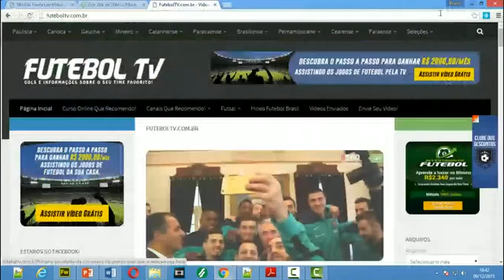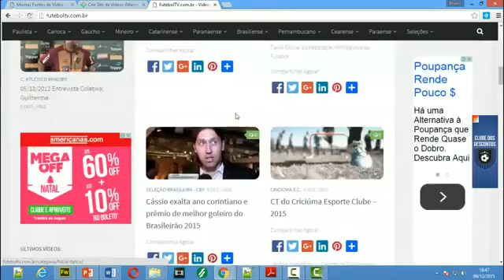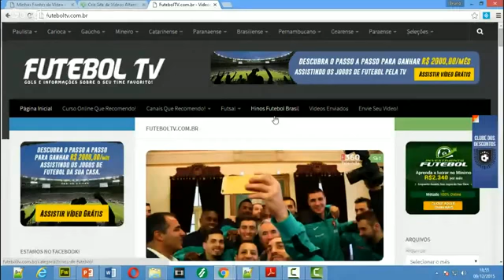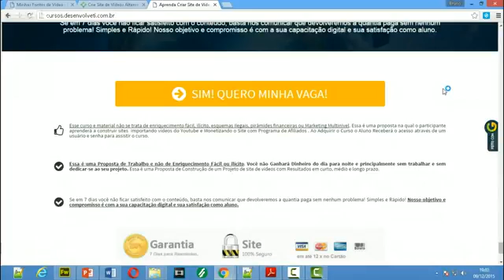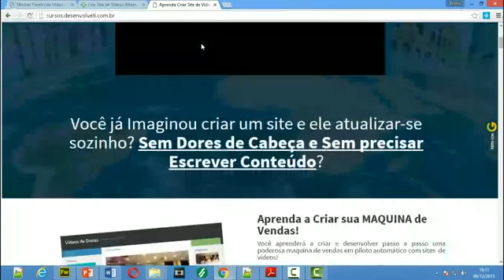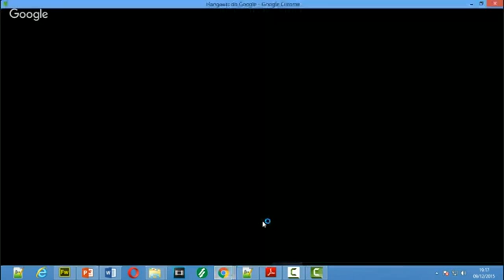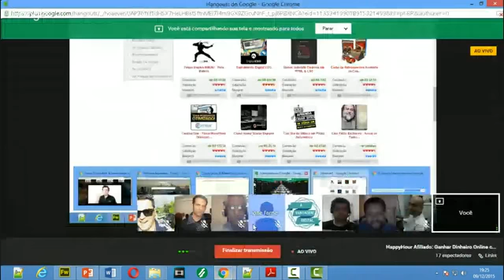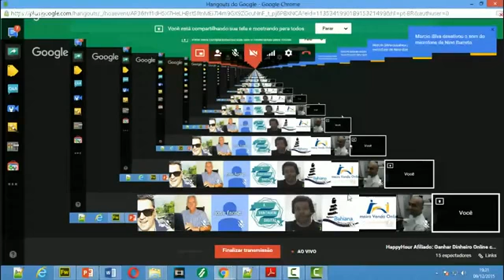HappyHour Afiliado Ganhar Dinheiro Online com AutoBlog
Happy Hour Afiliado é transmitido ao vivo de segunda a sexta às 18 horas, com Bruno Marinho e seus convidados.

Curso Crie Site de Vídeos em Piloto Automático de Bruno Marinho

Skype: luciana346